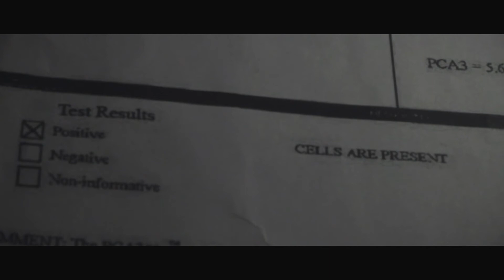The Colors of Joy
A single mother living together with her mute daughter discovers that she has cancer and as a result the mother is concerned for herself and the future of her beloved daughter.

Canon 75-300mm f/4-5.6

Wesley Huang

Ed Lin
Alex DiBacco

Charlie Liao

Assistant Camera
Tom Knight
Charlie Liao

Sound
Ruben Almeida
Helen O'Reily

Edited by
Wesley Huang

Wesley Huang

Edward Lin
Alex Dibacco

Charlie Liao

Assistant Camera
Tom Knight
Charlie Liao

Sound
Ruben Almeida
Helen O'Reily

Edited by
Wesley Huang